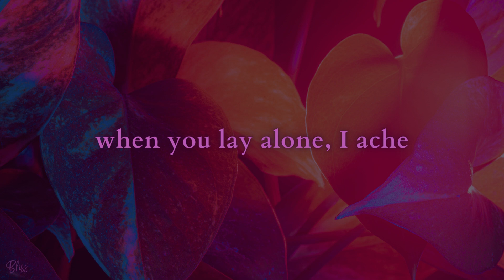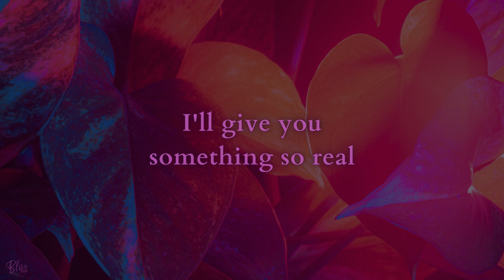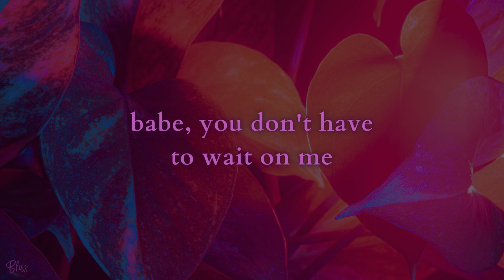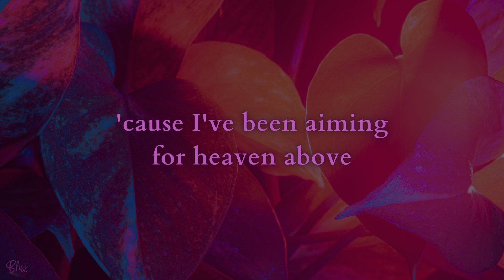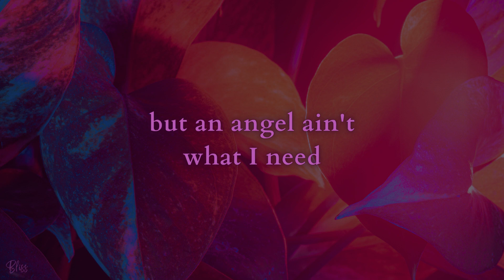Joji - Sanctuary (Lyrics)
"If you've been waiting for fallin' in love, babe, you don't have to wait on me."

It will be most appreciated. It will help the channel prosper and will make the editors work harder to give you the lyric videos that you love.